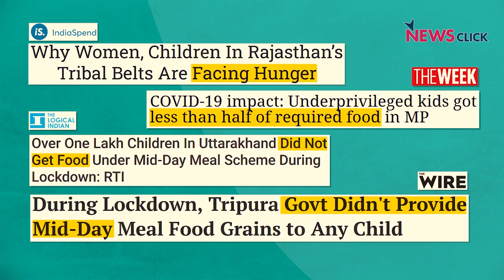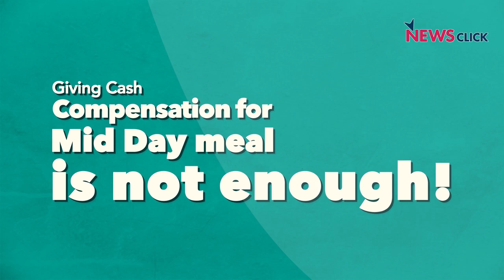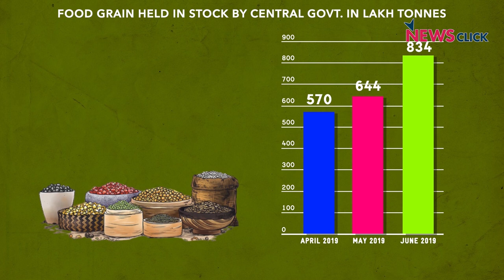Explained: Children Suffer as Govt. Fails to Ensure Nutrition During Lockdown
The world’s two biggest child nutrition programmes – the Integrated Child Development Scheme and the Mid-day Meal programme – run by the Government of India suffered a severe jolt in March and April this year as it failed to provide the allocated foodgrain to these schemes during the sudden and ill-conceived nationwide lockdown. In this video, Right to Food activist Dipa Sinha talks about the present as well as future implications of the lockdown on the most invisibilised group - children and women from marginalised communities.